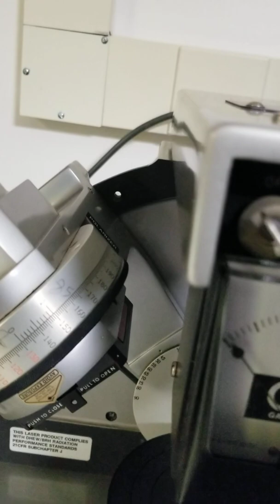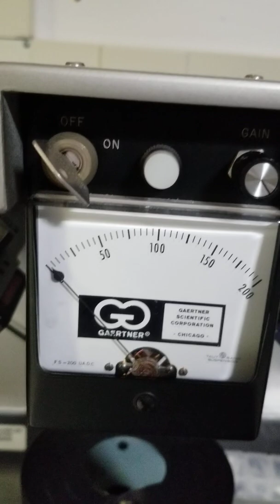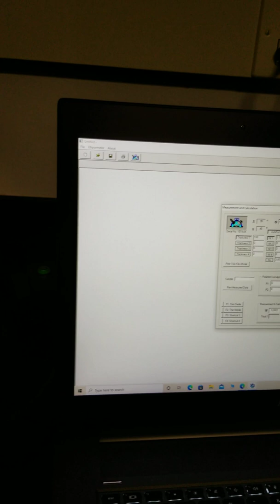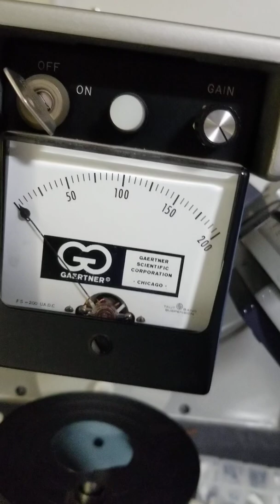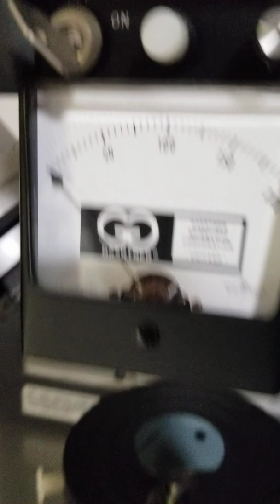Gaertner Ellipsometer usage for thin films thickness measurement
Explained how to measure thin films thickness using Gaertner Ellipsometer